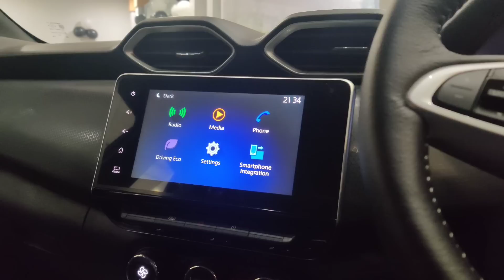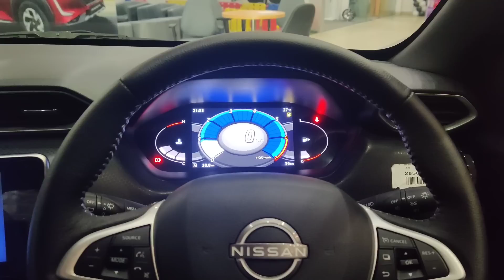Nissan Magnite Telugu Base Model XE Features Price Build Quality పెట్టిన డబ్బు కి న్యాయం జరుగుతోంది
Nissan magnite base model xe value for money variant lo em features,price,exterior,interior,bootspace,infotainment,instrument cluster osthayi alage nissan magnite xv,xl,xv,xv premium price entha untundi features em osthayi colors em available untayi anni share chesanu.

Nissan Magnite introductry price 4.99 lacs ga uncharu